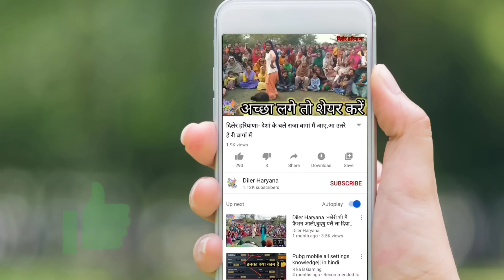Diler Haryana :- या चुनरी खाटू श्याम तै मंगाई .. Haryanvi Geet ।। हरियाणवी गीत ।।